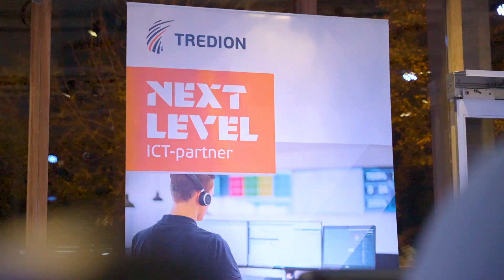Aftermovie - Tredion Movie Night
Afgelopen woensdag was onze Tredion Movie Night! 🎞️🍿 We hebben genoten! Krijg een sfeerimpressie van de avond met onze aftermovie. Bedankt aan iedereen die aanwezig was! En een speciale dank aan Barracuda MSP voor de support. 🙌